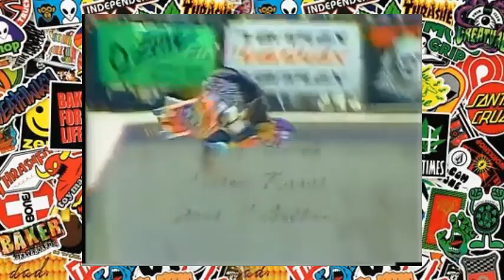Lance Mountain, Tony Hawk, Lester Kasai, Steve Caballero - Old School skateboard 1985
Campeonato aconteceu em 1985 - Rage in the badlands.
Participaram nomes como:
Lance Mountain
Steve Caballero
Tony Hawk
Christian Hosoi
Lester Kasai
Mike Mc Gill